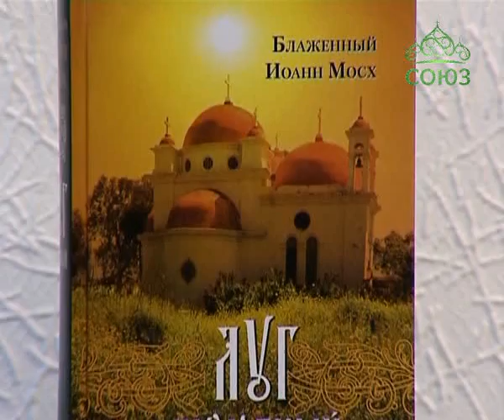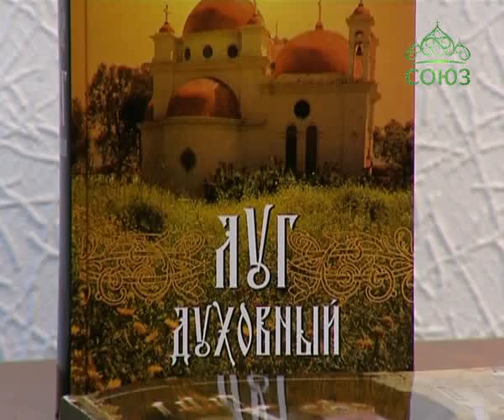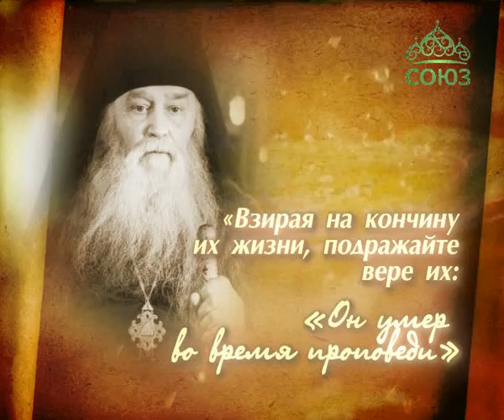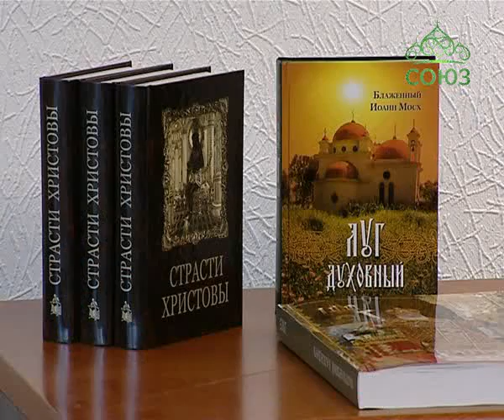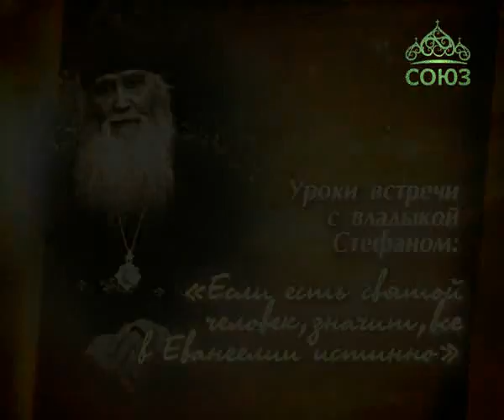Уроки Православия. О еп. Стефане (Никитине) вспоминает проф.А.Б.Ефимов. Урок 2. 7 мая 2015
В цикле уроков, который мы назвали «Поминайте наставников ваших», о своем общении с людьми святой жизни нам рассказывали многие известные проповедники. Ведь вспоминая о духовных наставниках, мы не просто формально выполняем призыв апостола Павла, мы учимся подражать их вере - твердой, живой, непорочной, действующей в подвигах, чтобы унаследовать их достояние и самим стать последователями Христовыми. И сегодня профессор Андрей Борисович Ефимов продолжит рассказ о своем наставнике – еп. Стефане (Никитине).